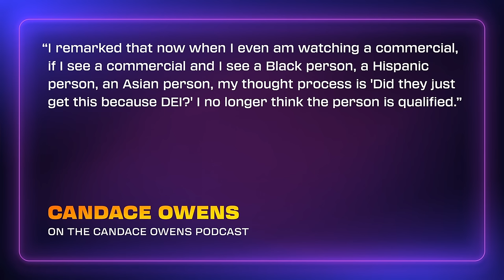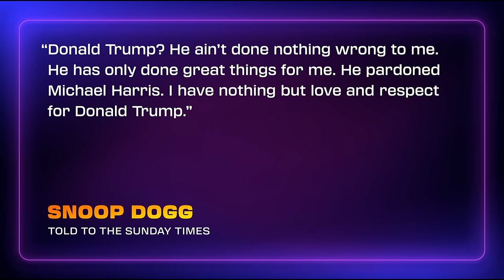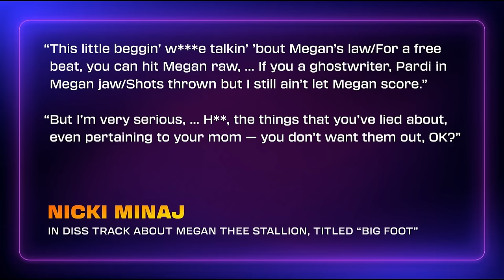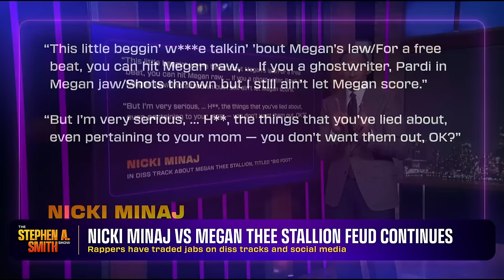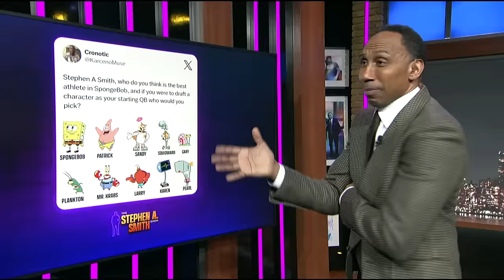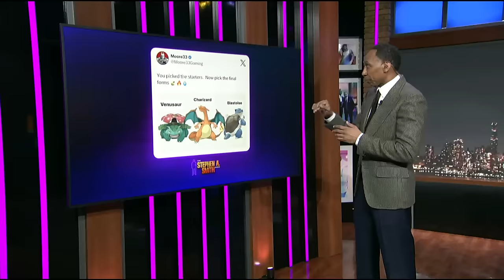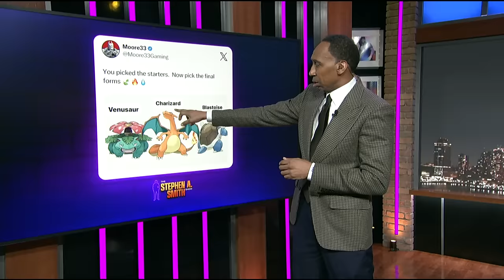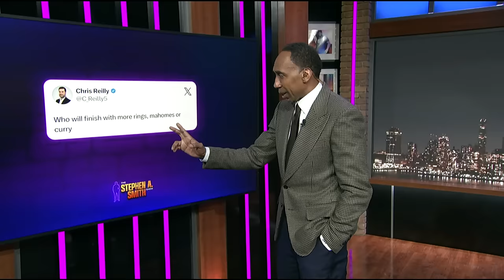Ravens choked? Roland Martin on Candace Owens, Alvarez ducks Benavidez? Minaj vs Megan, Snoop/Trump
Stephen A. talks about the Super Bowl matchup of the Chiefs and 49ers; the feud between Nicki Minaj and Megan Thee Stallion, and Snoop Dogg’s appreciation of Donald Trump. He also gives his thoughts on conservative host Candace Owens’s comments about female pilots.  Journalist Roland S. Martin, award-winning sportswriter Dan Rafael, and ESPN analyst, Marcus “Swagu” Spears also stop by to discuss the headlines of the day.